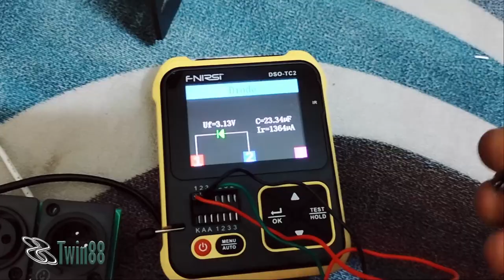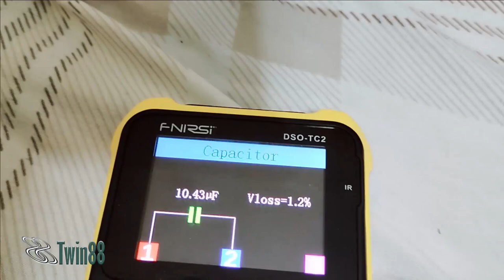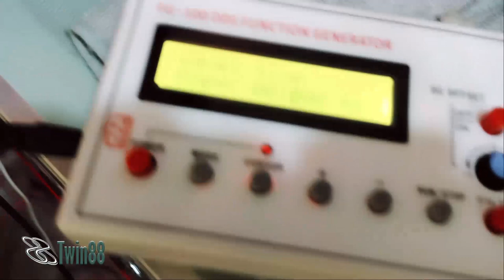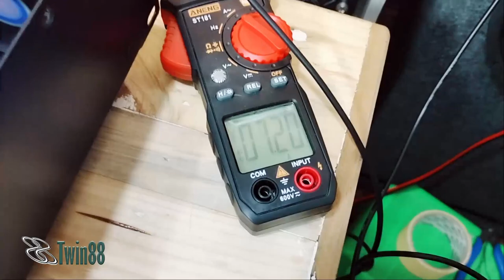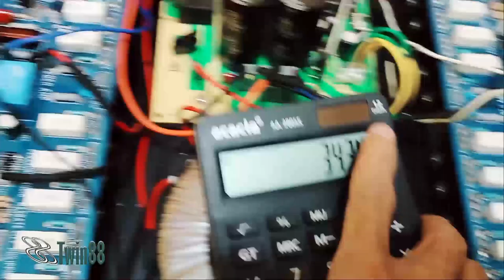DIY Rockola power amplifier kit | Plus RMS Wattage @ 8 ohms load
Replacement power amplifier kit para sa nasira ko na Ace LX10 power amplifier.

Kunin din natin sa video na ito ang true output wattage or RMS power ng amplifier from shoppee.

Thank you po sa mga Viewers lalo na sa mga SUBSCRIBERS...
At kung pwede i-follow na din po nyo ang FB

Stay safe and God Bless po.